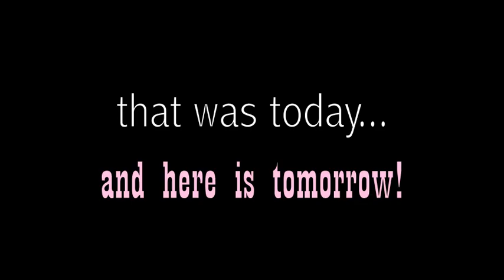weds dawn patrol 11-23-10: surf montage